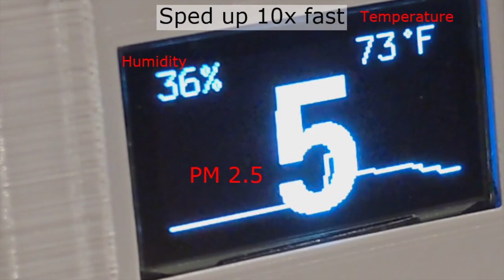Add a Screen to an IKEA Air Sensor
Also adds temperature/humidity sensor (requires printing separate case and using a screw from the Vindriktning to attach it to the back through the DHT22 temperature/humidity sensor).

(also requires 3D printing frame for OLED - slides in to case)

Screen flickering not visible IRL.